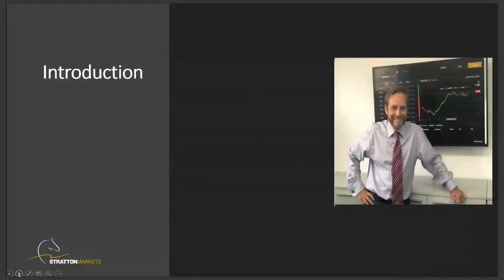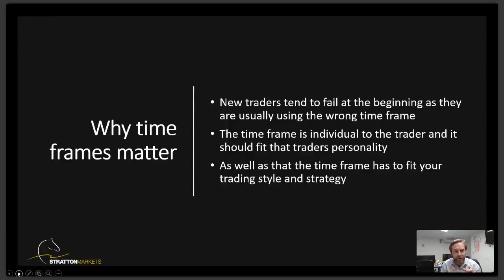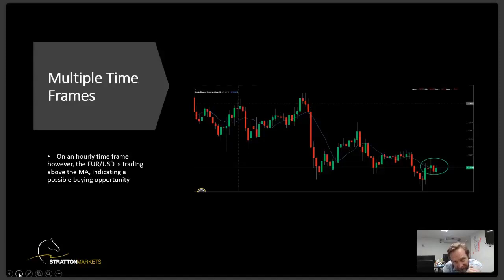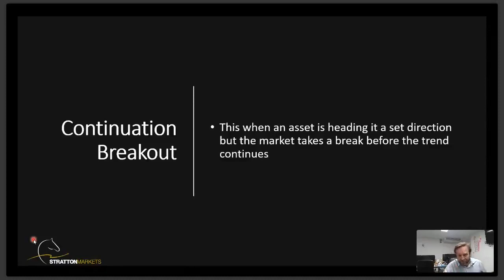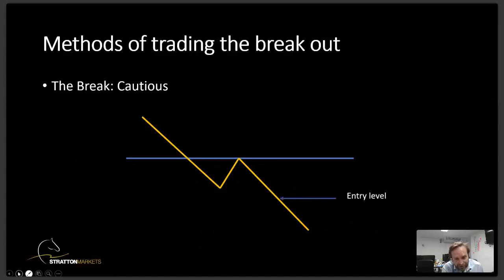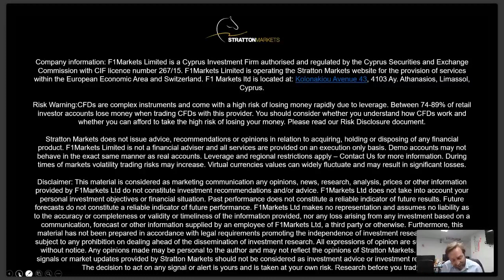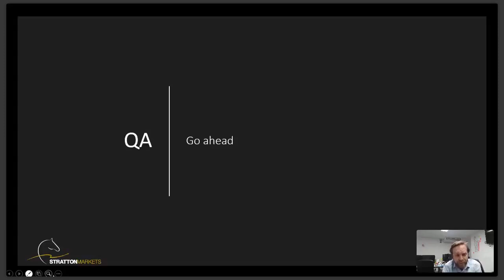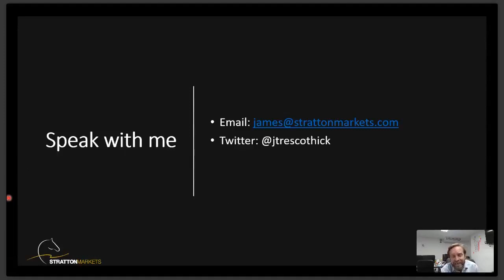How I Learned About Different Chart Time Frames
Chart time frames a little too complex for your liking? Or can't find one to match your trading style?

In this week's webinar James Trescothick will figure out all your confusions and teach you to trade with multiple time frames, so you have a chance to make most of it.

What will you get out of this webinar?
• Analysing different chart time frames
• Identifying the time frame that fits your trading style
• Trading using the Multiple Chart Time Frames strategy
• All that and much more in this action-packed webinar!